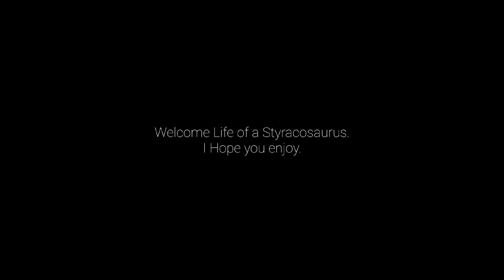Path of Titans (PoT): Life of a Styracosaurus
Today I played as a Styracosaurus in Path of Titans. I will also be trying to upload weekly for a bit so watchout for more consistent uploads.